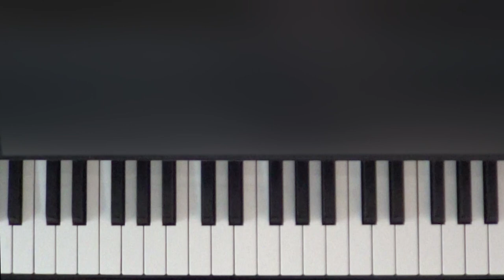Blue Danube Waltz Lesson 1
← Learn how to play the first movement of Beethoven's Moonlight Sonata.

← Learn how to play the third movement of Beethoven's Moonlight Sonata.

← Learn how to play Mozart's Rondo Alla Turca (Turkish March).

← Learn how to play Mozart's Sonata Facile.

← Learn how to play Pachelbel's Canon in D.

← Learn how to play the Blue Danube Waltz.

← Learn how to play Flight of the Bumblebee.

← Learn how to play Minuet in G Major.

← Learn how to play Nocturne in E♭ Major.

← Learn how to play Clair De Lune.

← Learn how to play Bach's Toccata and Fugue in D Minor.

← Learn how to play Beethoven's Fifth Symphony.

← Learn how to play Grieg's In the Hall of the Mountain King.

← Learn how to play Scott Joplin's The Entertainer.

← Learn how to play Scott Joplin's The Maple Leaf Rag.

← Learn how to play Chopin's Prelude in E Minor.

← Learn how to play Bach's Prelude in C Major.

← Learn how to play Chopin's Torrent.

← Learn how to play Carol of the Bells.

← Learn how to play Beethoven's Ode to Joy.

← Learn how to play Beethoven's Fur Elise.

← Learn the theory needed to read the sheet music for Fur Elise.

← Sign up for the full Fur Elise course for half price.

← Click to see my review of the PianoforAll learning system.